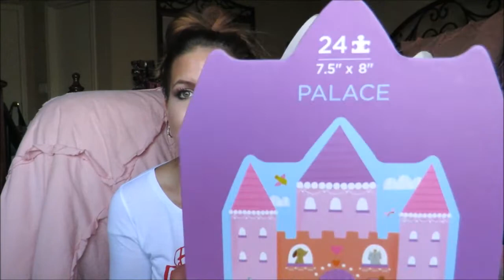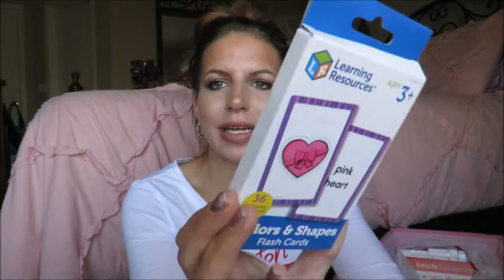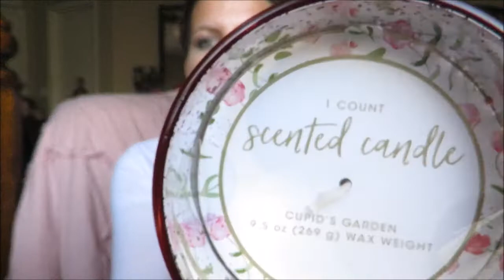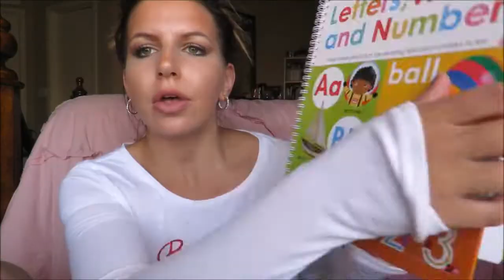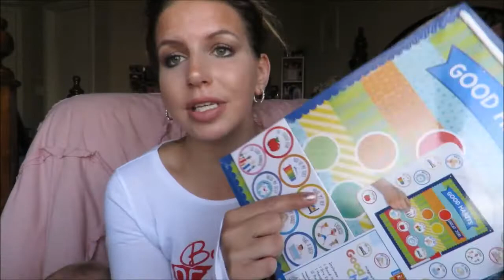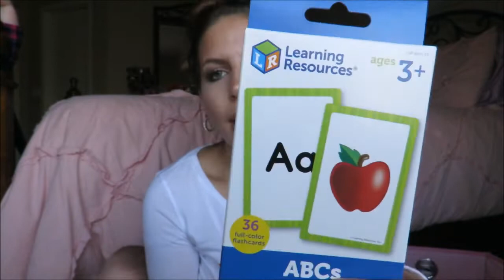TARGET DOLLARSPOT & CLEARANCE RACK HAUL | DECOR, BABY CLOTHES, & MORE | FEBRUARY 2019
Hey! My name is Taryn and I am currently living life as a single mom of two baby girls Bria {3} & Larina {1} We have a betta fish & two chihuahuas Reeses & Nala but live with 4 dogs all together. We reside in Arizona with family for right now but I was born and raised in Boston, MA. I love filming daily vlogs for family and friends as a diary log of our days especially because the girls dad is currently working out of state so is just a way for us to share and we love it! We are just trying to do our best for our little family together as we figure things out. We hope you will join us and get a peak in to a single moms real everyday life and find true inspiration, motivation, and even a new friendship by joining our little family ❤️

♡♡♡My Favorite Product Mentions♡♡♡
PERSONALIZED ITEMS ♡

💌 *FOR ANY BUSINESS INQ, QUESTIONS, VIDEO REQUESTS, COLLABORATIONS, OR TO SAY HI OR CHAT!